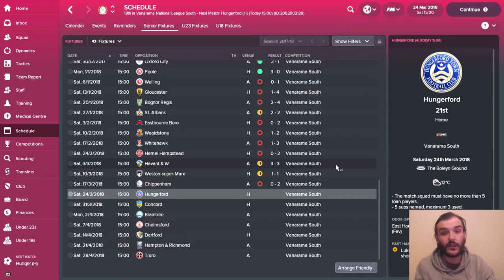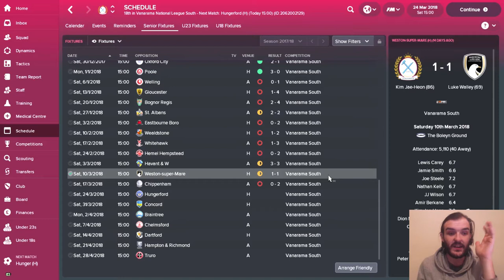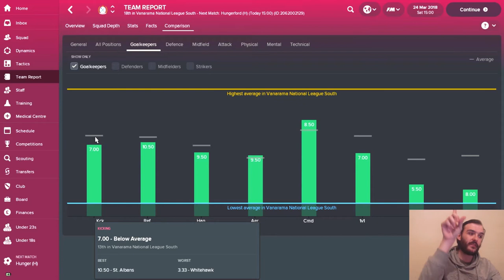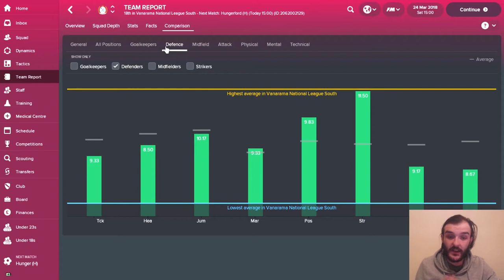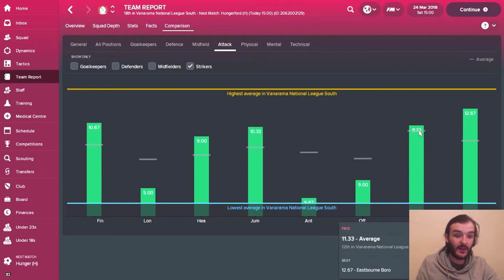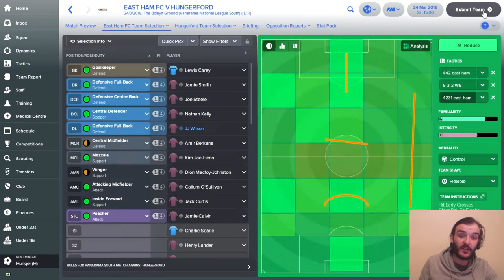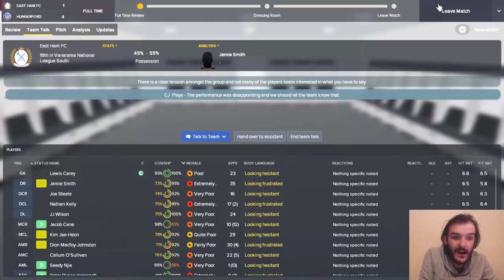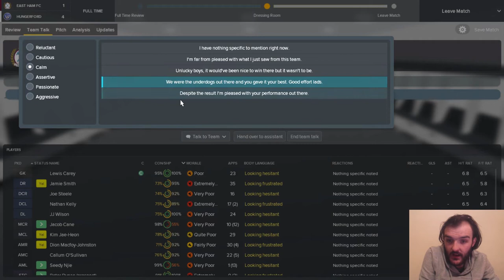Football Manager 2018 | East Ham |EP6 | FM18 East Ham | Back to the Boleyn | Fm18 Create A Club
Welcome to episode 6 of my Football Manager 2018 Create a Club Series , weve got a massive game today as after 11 games without a win we are up against hungerford town a relegation rival can we turn our form around with a win here an get some positive momentum in this FM18 Series.

Follow the Club on Twitter: @Eastham_FC